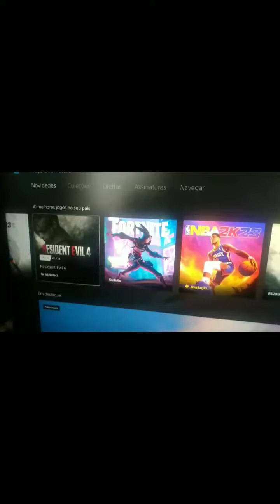RE4 REMAKE novos tickets dourados...